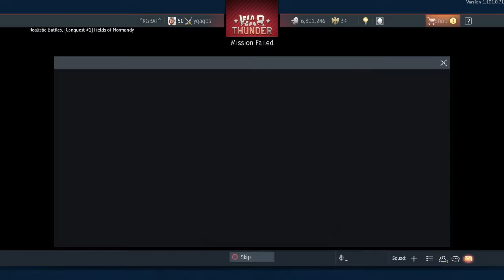War Thunder | Bf109F2 gud